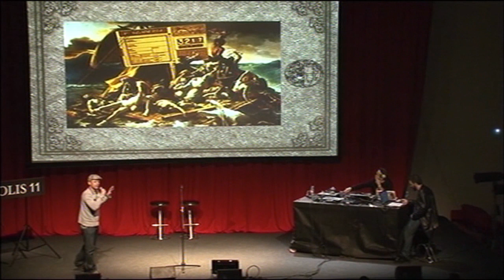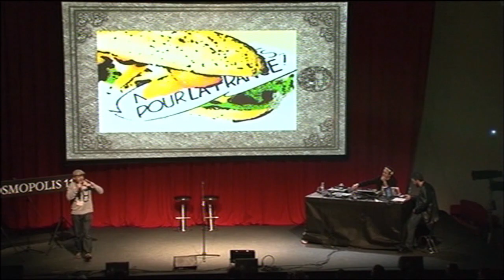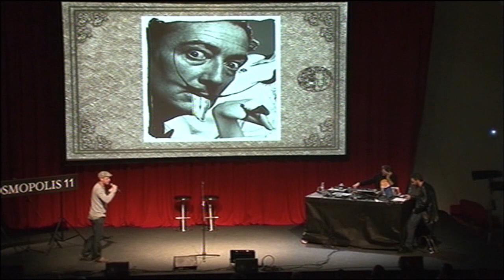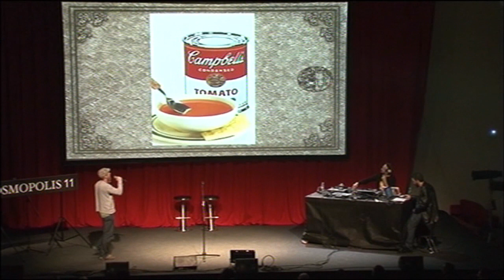Dani Orviz con 'Delicado Gourmet', exhibición en el KOSMOPOLIS 11'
Dani Orviz uno de los mejores slammers de España, estuvo presente el el CCCB